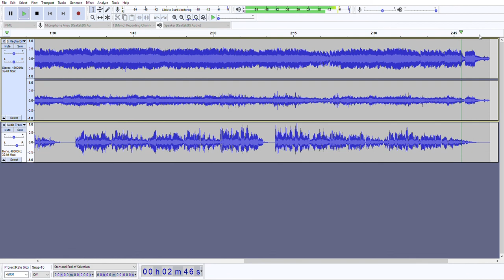Ei Meghla Dine Ekla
এই মেঘলা দিনে একলা
ঘরে থাকেনাতো মন
কাছে যাবো কবে পাবো
ওগো তোমার নিমন্ত্রণ?
ঘরে থাকেনাতো মন
ওগো তোমার নিমন্ত্রণ?
যুঁথি বলে ওই হাওয়া
করে শুধু আসা যাওয়া
হায় হায়রে দিন যায়রে
ভরে আঁধারে ভুবন
ওগো তোমার নিমন্ত্রণ?
ঘরে থাকেনাতো মন
ওগো তোমার নিমন্ত্রণ?
শুধু ঝরে ঝর ঝর
আজ বারি সারাদিন
আজ যেন মেঘে মেঘে
হলো মন যে উদাসীন
আজ বারি সারাদিন
আজ আমি ক্ষণে ক্ষণে
কি যে ভাবি আনমনে
তুমি আসবে ওগো হাসবে
কবে হবে সে মিলন
ওগো তোমার নিমন্ত্রণ
ঘরে থাকেনাতো মন
ওগো তোমার নিমন্ত্রণ?